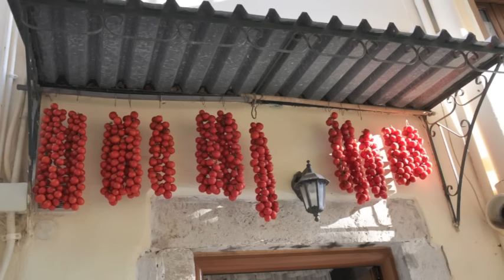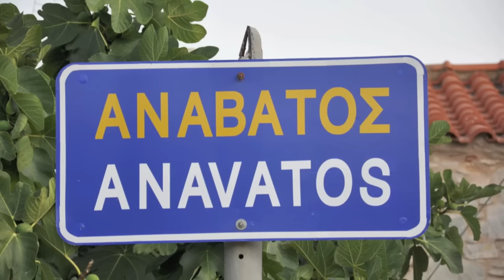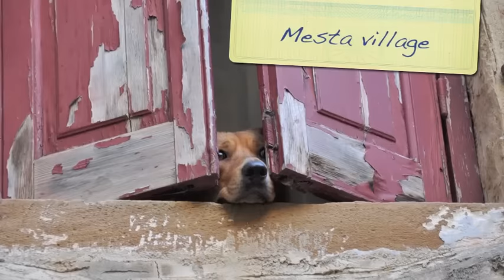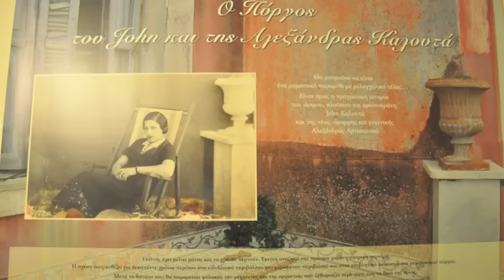Chios Island, Greece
Pictures of the beautiful island Chios.